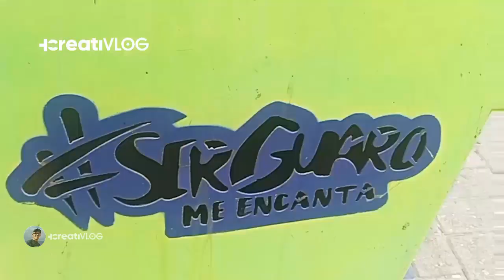YA NO EXISTE LA AVENIDA URUGUAY DE BARQUISIMETO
En este primer video te llevare a recorrer la avenida Vargas de la ciudad de Barquisimeto, iniciaremos desde la avenida Uruguay y finalizaremos muy cerca de la avenida Venezuela para luego en un segundo video llevarte desde la avenida venezuela hasta el Hospital Central Antonio María Pineda.

¿Cómo se encuentra actualmente?

Acomp{añame y lo averiguaremos.